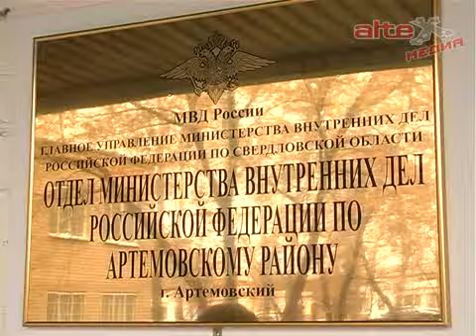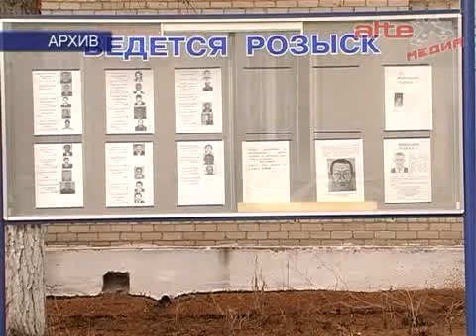Как уберечь детей от преступлений